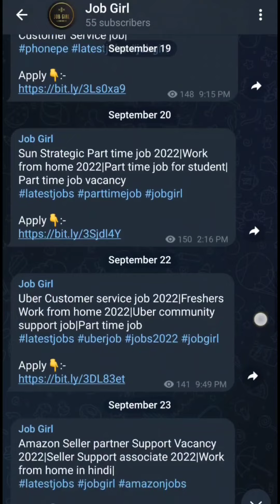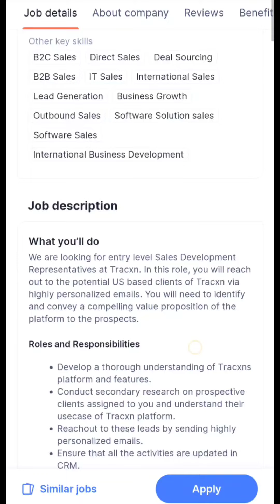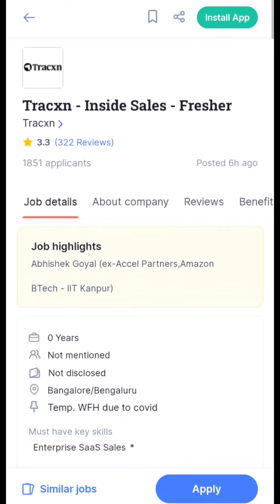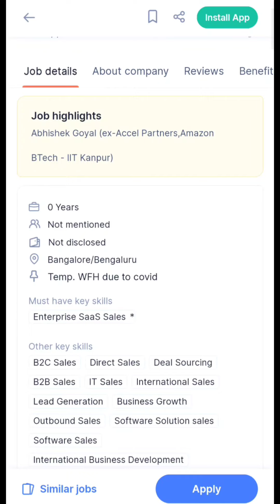Tracxn Work from home job 2022|Tracxn Sales Job for freshers|Job Girl